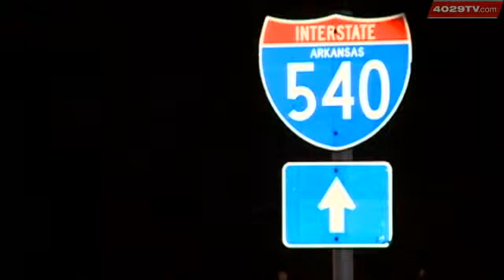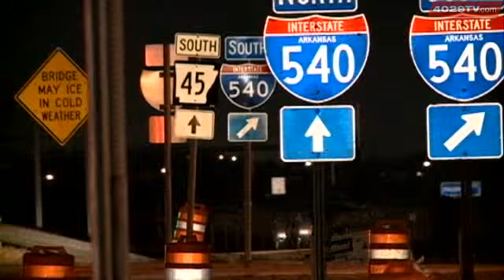Interstate 540 Work Could Stall Traffic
Drivers in Fort Smith will have to deal with Interstate 540 closing down overnight when crews bring in more material to expand the Old Greenwood bridge.